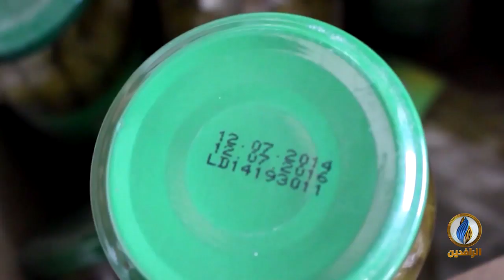المزيد أبرز الأخبار الاقتصادية على قناة_الرافدين ليوم الخميس في